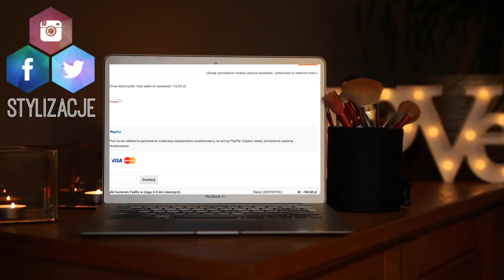1 SZMINKA=1 DRZEWO!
☠ LINKI:
przyłącz się do akcji:

☠ NAPISZ DO MNIE/ SEND ME MAIL:
Karolina Stylizacje
Mediakraft Polska
Nowy Świat 60/8
00-357 Warszawa

+ Canon 70D

☠ MUZYKA
Audionetwork